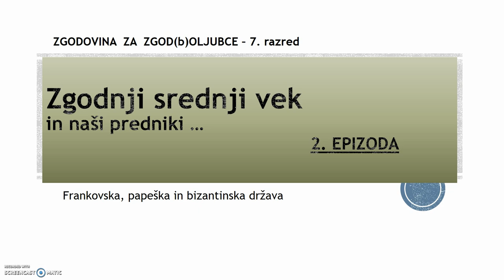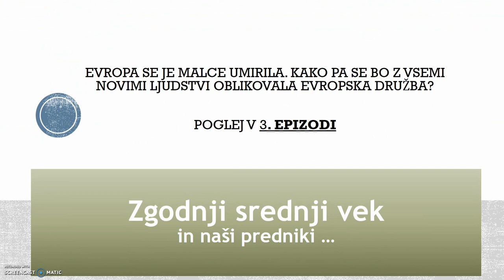Zgodnji srednji vek, 2. del: nove države, Frankovska država in Karel Veliki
Kako nastanejo prve srednjeveške države, predvsem pa o Papeški in Frankovski državi.